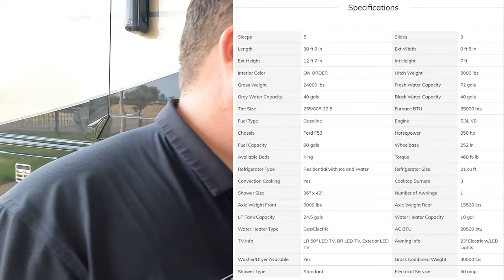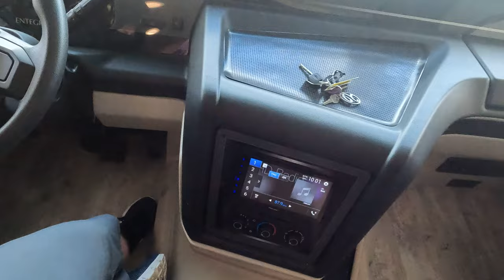The Best Motorhome At The Hershey RV Show!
Hey everyone welcome back to another video! Today I am super excited we are taking a look at what might be the BEST Class A Gas Motorhome you can buy this year at the Hershey RV Show and all of 2023! This is the Entegra Coach Emblem 36H which square footage wise is the biggest class A gas that they have to offer! What I love about Entegra is that they listen! We have been preaching out 1 major thing for the last 2 years on this product and now they finally delivered! I know you guys are going to love the changes and I know your going to love this Motorhome!